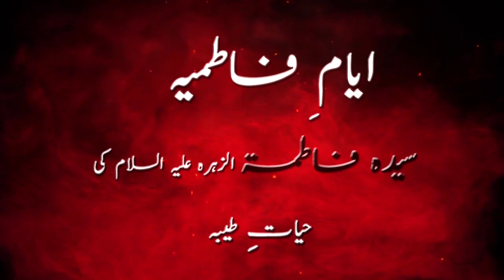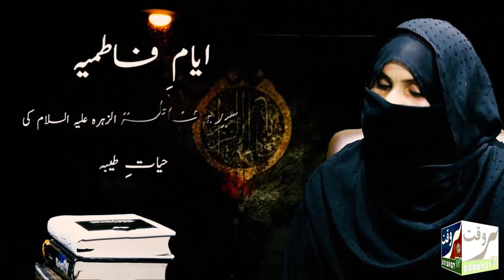The holy life of the daughter of Rasool Sayyida Fatimat al-Zahra.Zakira Saira Batul's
دختر_ رسول سیدہ فاطمتہ الزہرہ کی حیات اقدس۔۔۔
بی بی سیدہ نے بحثیت عورت تمام کردار بخوبی نبھائے۔
بروقت ٹی وی کے پروگرام میں ذاکرہ سائرہ بتول کا اظہارخیال

The holy life of the daughter of Rasool Sayyida Fatimat al-Zahra.
Bibi Saida has performed all the roles of the woman of discussion very well.
Zakira Saira Batul's opinion in a timely TV program